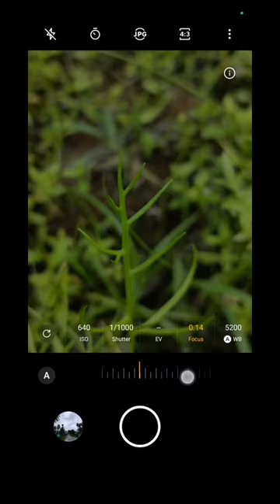Creative Photography Tips and Trick with Phone using pro Mode | Mobile Photography Hacks